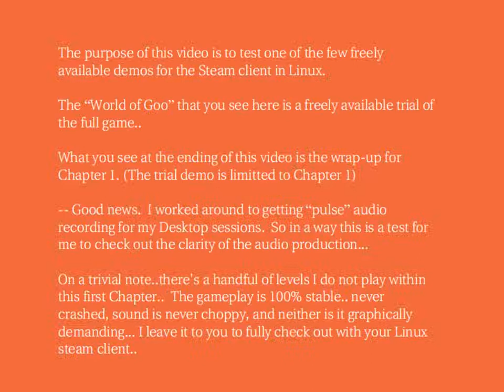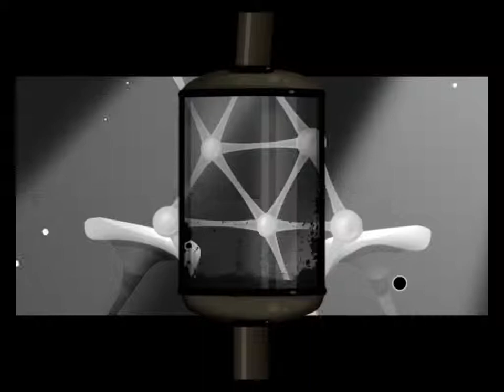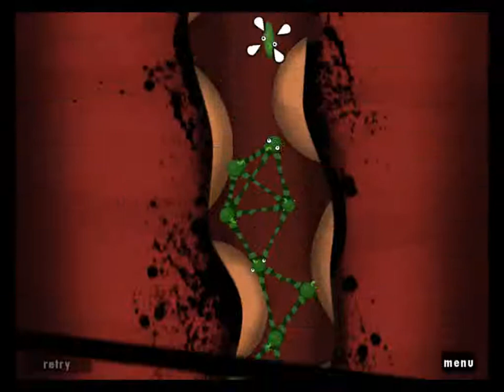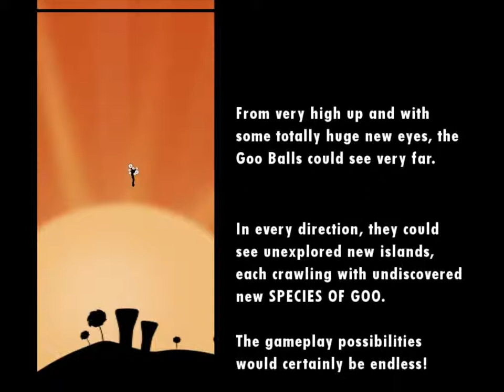Linux Gaming, World of Goo (Steam)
ACG1_2013/01/18

Target audience: Linux Steam users